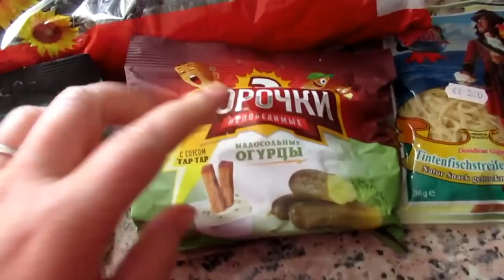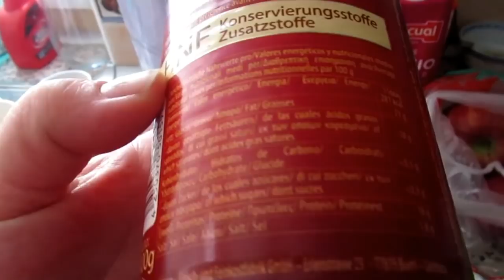ИСПАНИЯ Врезалась в дерево. Покупки с АШАН и с русского магазина.